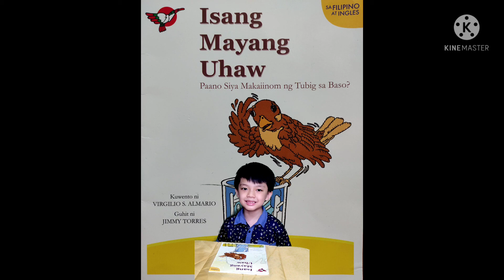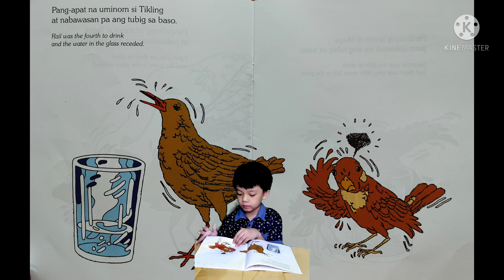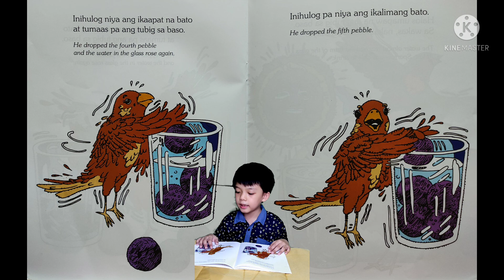Isang Mayang Uhaw : Kuwentista Jersey